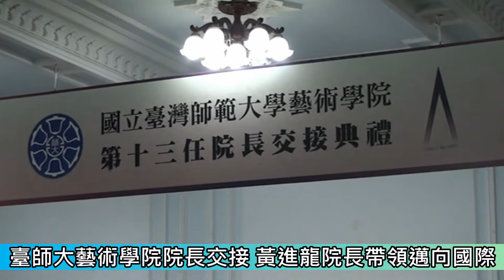130131臺師大藝術學院院長交接 黃進龍院長帶領邁向國際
臺師大藝術學院院長交接 黃進龍院長將帶領藝術學院邁向國際

【校園記者國文104葉霈萱報導】臺師大藝術學院第十三任院長交接典禮，31日下午在第一會議室舉行。在臺師大校長張國恩的監交下，讓即將卸任的藝術學院院長李振明交接給新任院長黃進龍。臺師大鄭志富副校長、林東泰副校長及各方藝術界人士都受邀見證，前經濟部鍾才怡部長也特別到場恭賀黃進龍院長的升遷之喜。而臺師大藝術學院的師生也藉由致贈紀念品及花束，感謝為校服務多年的李振明院長。